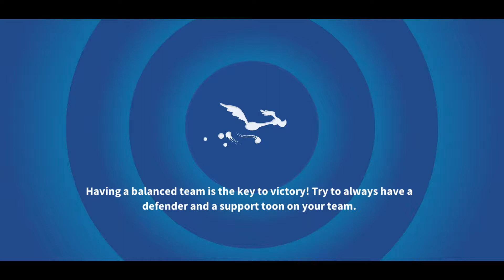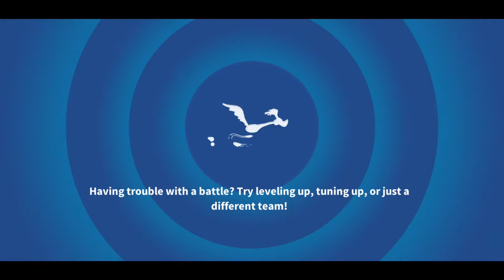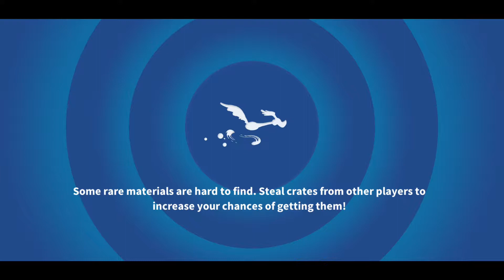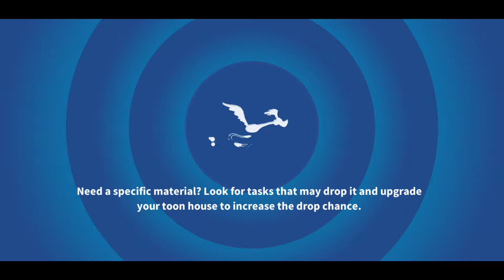Looney Tunes World of Mayhem - Action RPG-IOS-Android-Review-Gameplay-Walkthrough-Part #10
Pre-register today and get access to an EXCLUSIVE Showbiz Daffy Crate, including RARE Showbiz Daffy Toon Pieces, Dynamite, Anvils, and Gold when Looney Tunes World of Mayhem releases worldwide! Download the game and complete the tutorial on Android within 48 hours after commercial launch to get access to this Daffy Crate Swag.

Multiplayer Games
- Battle Online